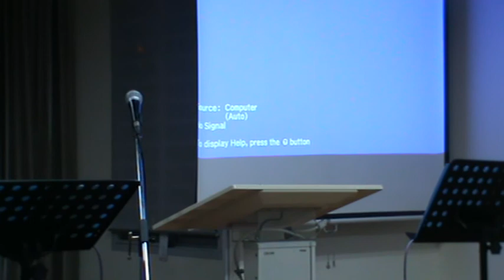M2U01493: 2015-11-13 Midweek Service